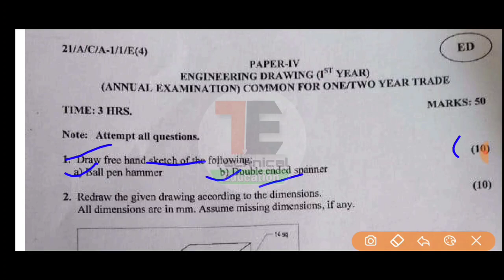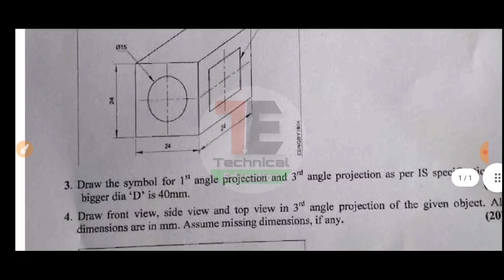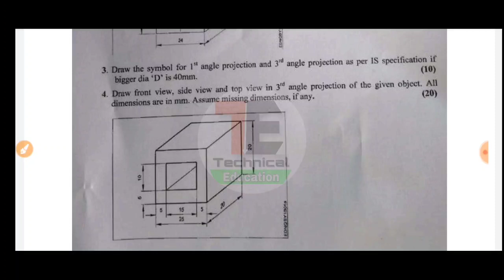iti 1st year drawing paper 2021|| 13दिसंबर का पेपर आ गया‌‌,समय कम है,रट जाओ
iti 1st year drawing paper 2021 iti 1st year engineering drawing answer key

ITI 1st Year/Semester Exam March 2021,
महत्वपूर्ण प्रश्न ,Download PDF,रट के जाओ: